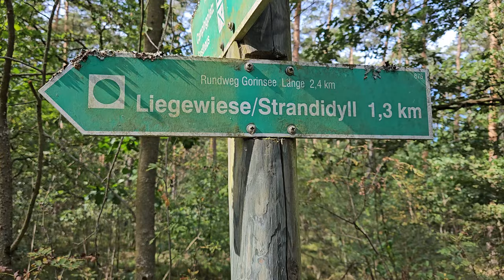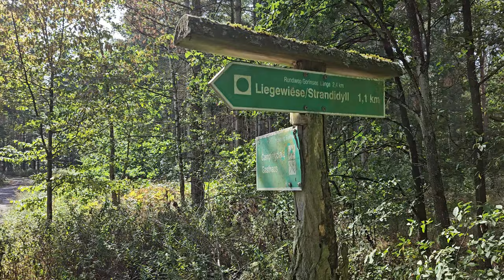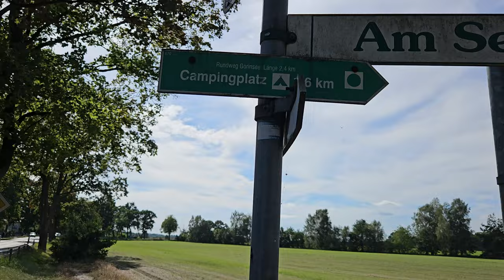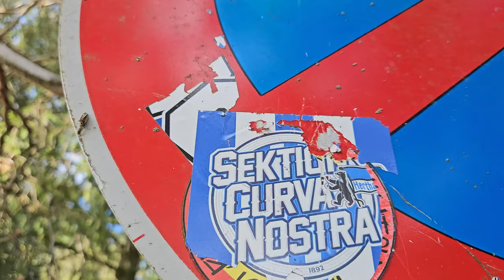wandern in Berlin und Brandenburg Teil35,der Gorinsee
Kurze Wanderung 2,4km um den kleinen Badesee unweit von Bernau bei Berlin